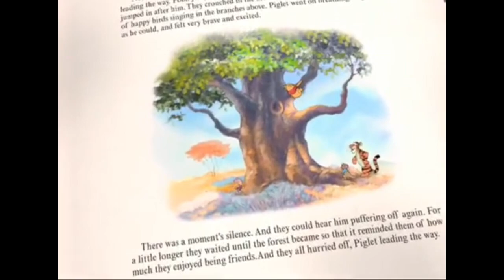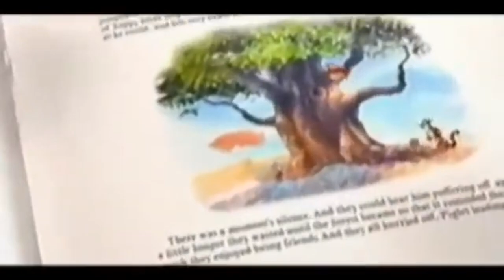Winnie the Pooh Hunny B's Cereal Commercials Updated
A new updated version of the four Winnie the Pooh Hunny B's Cereal commercials.